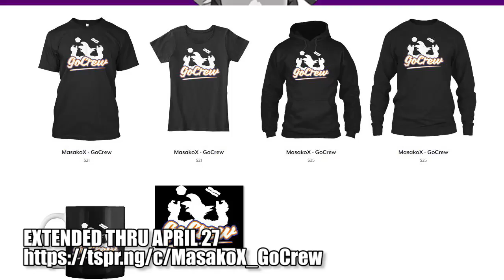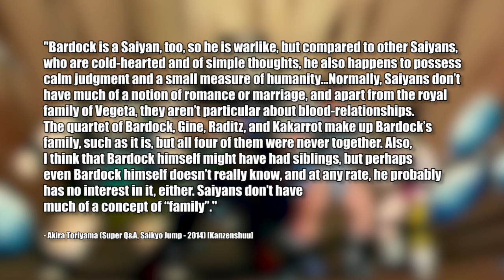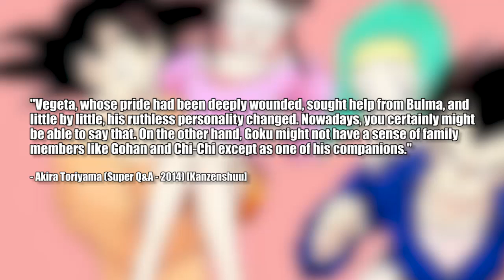HOW DOES CHI CHI COPE?! | A Dragonball Discussion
How does Chi Chi cope with a husband like Goku? Dragon Ball wasn't kind to this woman and Toriyama wasn't exactly fond of her to begin with. Today I discuss the virtues of Chi Chi and figure out how she's been able to adapt despite all these handicaps.

Lawrence Simpson
BORDON
GU35 5DS
United Kingdom